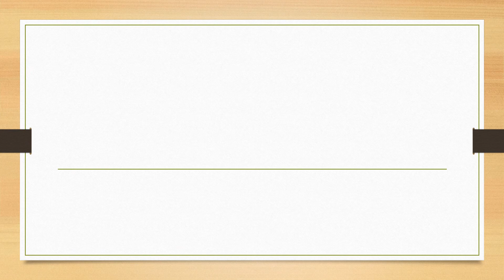Full Form of MICR || Did You Know?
fullform fullforms fullformshorts education knowledge Full Form of MICR || Did You Know?